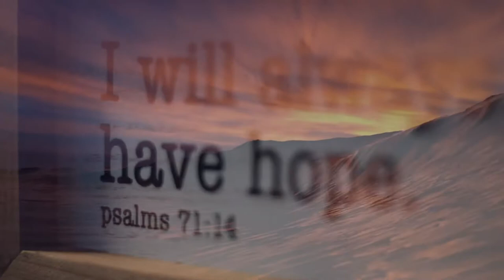Hillsong “Oceans” (Violin + Synth Cover) By Wesley Morris